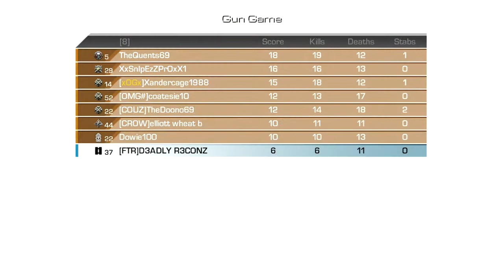CALL OF DUTY GHOSTS GAMEPLAY/LIVE COMMENTARY (Not Good Gameplay)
Live com 1